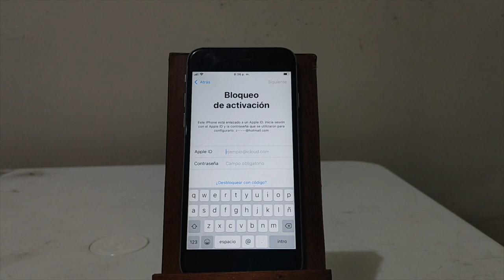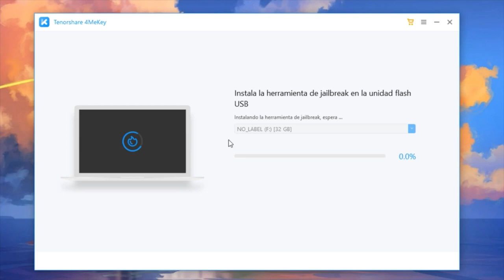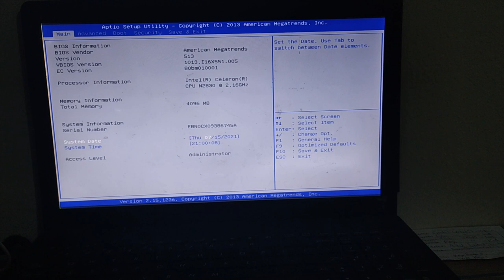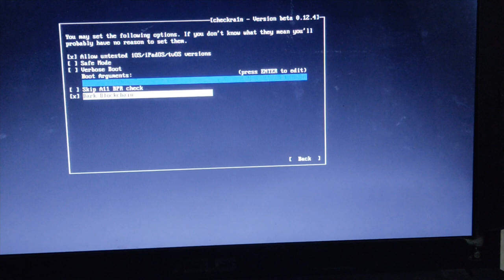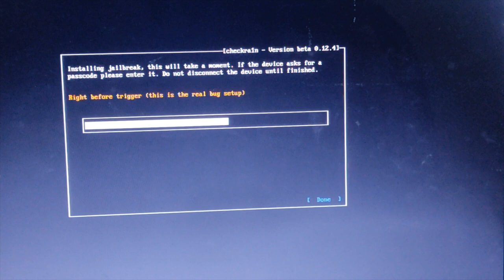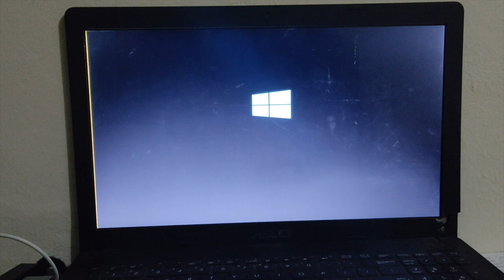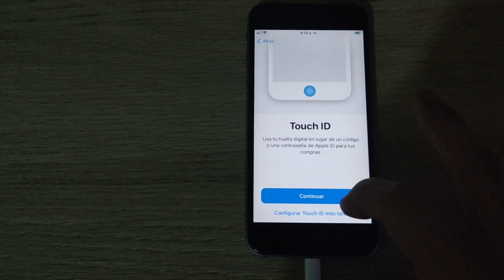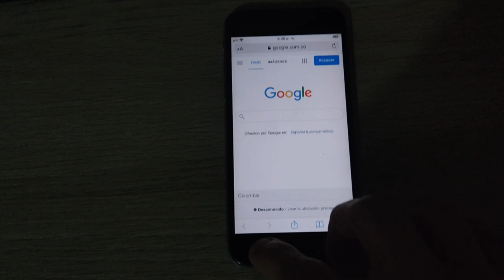[Fácil] cómo eliminar cuenta iCloud sin contraseña 2021👏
Hoy vamos a enseñarles cómo eliminar cuenta iCloud sin contraseña con 4MeKey

¿Estás experimentando problemas con el bloqueo de iPhone/iPad/iPod touch de iCloud ? 4MeKey puede ofrecerle el mejor servicio para desactivar el bloqueo de activación por iCloud de iphone sin utilizar contraseña.

Paso a paso de cómo quitar cuenta de iCloud sin contraseña:
Introducción 00:00
1. Elige la opción “Eliminar ID de Apple” 01:01
2. Jailbreak el iPhone 03:03
2. Eliminando cuenta iCloud 08:46
3. Tu cuenta iCloud se ha quitado con éxito 09:05

⚠Aviso importante:
1. Este video es sólo con fines educativos para mostrar a los usuarios cómo recuperar el acceso limitado a su propio dispositivo cuando olvidan sus contraseñas.
2. 4MeKey sólo está diseñado para ayudar a los usuarios individuales que olvidaron su ID de Apple o la contraseña de su ID de Apple, el uso comercial no está permitido.
3. Esta herramienta no puede obtener acceso a credenciales, comprometer datos personales o causar daños graves a terceros. No trate de violar las directrices de la comunidad de YouTube.
4. Esta herramienta hará jailbreak a tu dispositivo iOS antes de eliminar el bloqueo de activación de iCloud o desactivar Buscar mi iP.
5. Una vez logrado, no podrá utilizar el teléfono para la función de llamada telefónica, celular e iCloud con su ID de Apple. Sin embargo, puede iniciar una nueva ID de Apple a través de App Store en Configuración e instalar Apps en App Store.
6. Esta herramienta actualmente solo es compatible con dispositivos iOS con A7 a A11 Bionic que ejecutan iOS 12 a iOS 14.
7. Reiniciar, actualizar y restaurar el dispositivo a los ajustes de fábrica después de la eliminación hará que el dispositivo vuelva a la pantalla de bloqueo de activación.